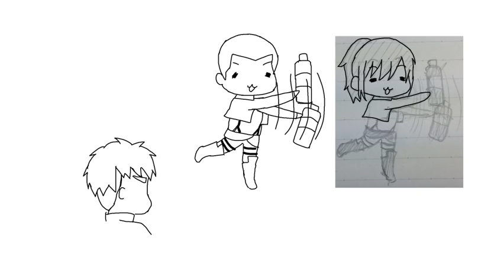サシャとコニーがコーラをふるだけ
ノートの落書きでしたー